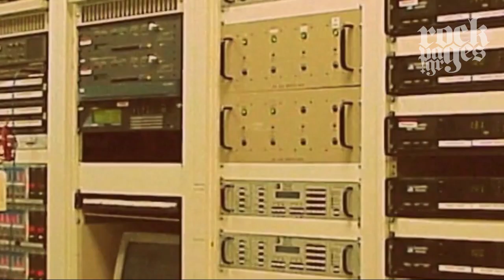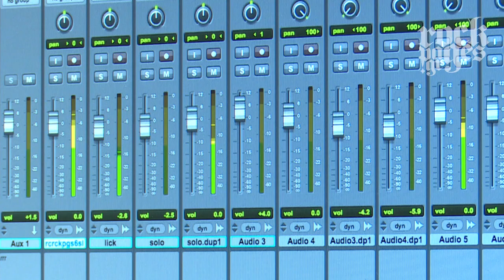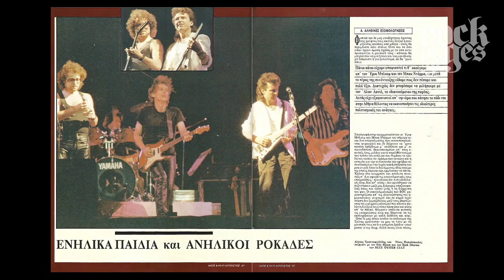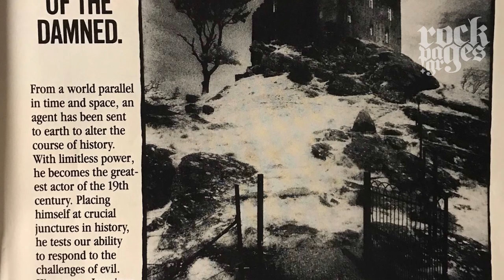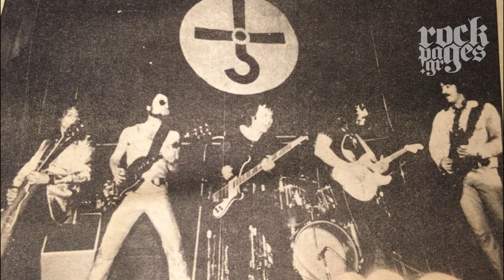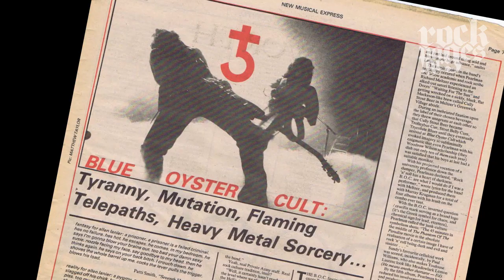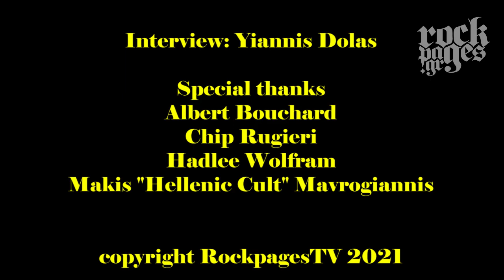Albert Bouchard video interview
Albert Bouchard, ιδρυτικό μέλος των Blue Öyster Cult, μέλος των Blue Coup και Brain Surgeons, σόλο καλλιτέχνης, καθηγητής σε σχολείο, ντράμερ, κιθαρίστας, τραγουδιστής… μια ιδιαίτερη προσωπικότητα, με την οποία είχαμε την τύχη να συνομιλήσουμε σχετικά με ένα από τα μεγαλύτερα μυστήρια στην ιστορία του rock, το άλμπουμ “Imaginos”, το πρώτο σόλο άλμπουμ του Albert, το οποίο όμως κυκλοφόρησε σαν Blue Öyster Cult το 1988, επτά χρόνια αφότου είχε εγκαταλείψει το συγκρότημα. 22 χρόνια μετά το κυκλοφορεί με ενορχήστρωση που δεν θυμίζει σχεδόν σε τίποτα το άλμπουμ του πρώην συγκροτήματός του, αλλά και τα demos που είχε ηχογραφήσει ο ίδιος. Αφεθείτε στη διήγηση, τη μαγεία του μυστηρίου, του αποκρυφισμού και της φαντασίας, που πάντα έπαιζε και παίζει τόσο μεγάλο ρόλο στη μουσική των Blue Öyster Cult, μεγάλος μέρος της οποίας ήταν ανέκαθεν ο Albert… η ιστορία ξεκινάει από την Ελλάδα, μιλάμε για τους λόγους που τον οδήγησαν να βγάλει το άλμπουμ “Re-Imaginos” τώρα, τις ενορχηστρώσεις, την αντίδραση του όταν άκουσε το “Imaginos” και άλλα πολλά, τα οποία μπορείτε να δείτε στο βίντεο που ακολουθεί και να διαβάσετε στο κείμενο. Συνέντευξη: Γιάννης Δόλας
Albert Bouchard, founding member of Blue Öyster Cult, also member of Blue Coup and Brain Surgeons among others, solo artist, school professor, drummer, guitarist, singer… a special personality with whom we had the chance to talk about one of the greatest mysteries in rock, the album “Imaginos”, Albert’s first solo album, which was released by Blue Öyster Cult in 1988, seven years after he left the band. Now, 22 years later he releases his own version with a totally different arrangement than his ex-and, as well as the demo he recorded himself. Indulge yourselves in his narration, the magic, the occult and fantasy, some concepts that were always affiliated with Blue Öyster Cult, for which Albert always plaid a big part… the story starts in Greece and we are talking about the reasons that led him to release “Re-Imaginos”, the arrangement, his reaction when he first listened to “Imaginos” and many more, which you can watch in the video below and read in the text.
Interview: Yiannis Dolas